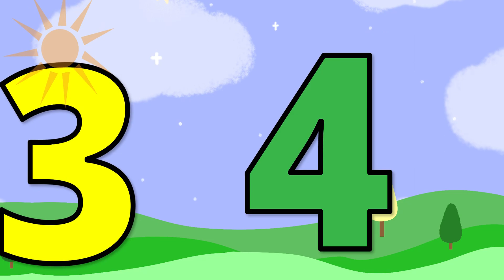Numbers from 1 to 10 - Educational Video for Kids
Hello kids let's learn to count from 1 to 10. Here we go! We are going to learn numbers from one to ten.